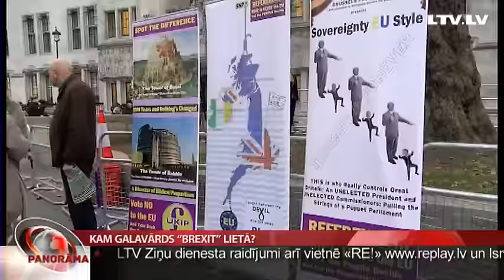Kam galavārds “Brexit” lietā?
Britu parlaments vakar vakarā ar lielu balsu pārsvaru nobalsoja par pilnvaru nodošanu valdībai, lai iedarbinātu Lisabonas līguma 50. pantu, pretī saņemot solījumu, ka tiks atklāta valdības “Brexit” stratēģija. Tieši no parlamenta balsojuma baidījās britu premjere Terēza Meja, pieļaujot, ka iznākums nebūs par labu viņas plānam pavasarī sākt izstāšanās procedūru no Eiropas Savienības. Paralēli tam Apvienotās Karalistes Apelācijas tiesa četras dienas sprieda, vai Mejas valdībai “Brexit” lietā nepieciešams parlamenta atbalsts. Nolēmums būs nākamgad. Turpina mūsu korespondente Lielbritānijā Ilze Kalve.